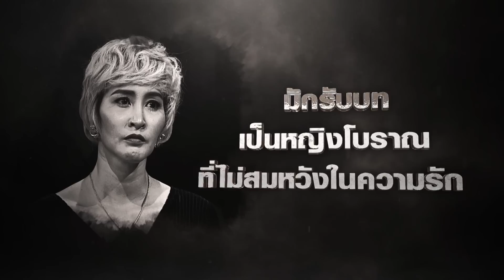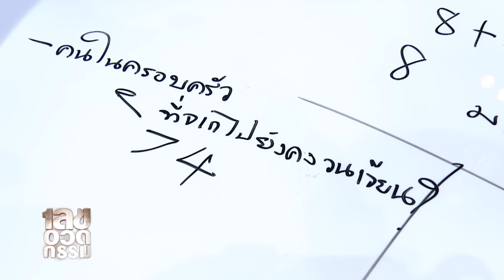เลขอวดกรรม | ษา วรรณษา | 12 ธ.ค. 62 [3/4]